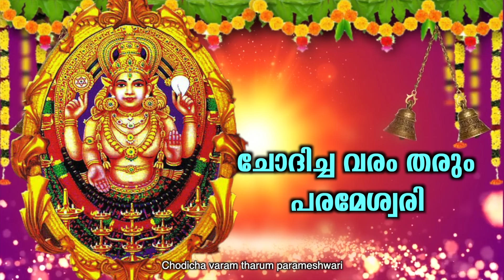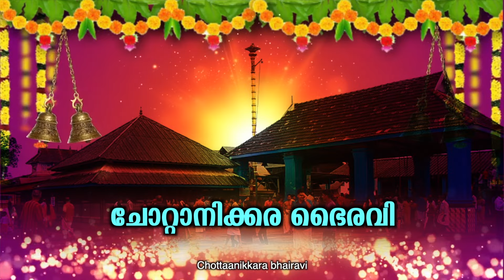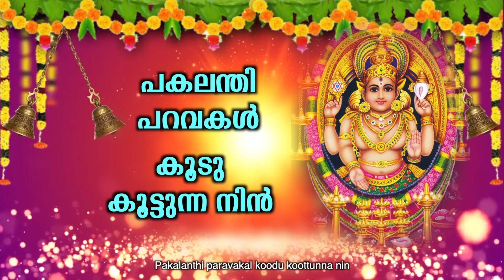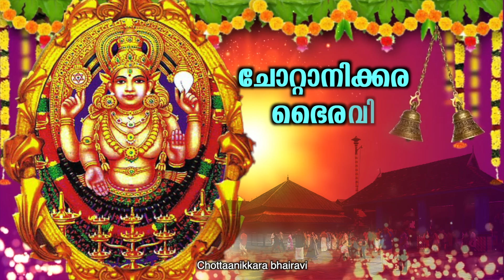Bhairavi - Chottanikkara Bhairavi Lyric | K.G. Jayan | Malayalam Devotional Songs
Listen to Chottanikkara Bhairavi Malayalam Devotional song from the album Bhairavi (Malayalam)